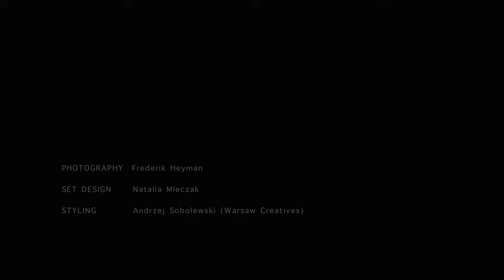LABEL Magazine #3 teaser by Frederik Heyman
photo Frederik Heyman
 styling Andrzej Sobolewski/Warsaw Creatives
 assistant Edvard Mess
 make-up Wilson / Warsaw Creatives
 hair Jaga Hupało Born To Create / Create Team -- Alan Dąbrowski
 set Natalia Mleczak
 model Magda Roman / D'vision